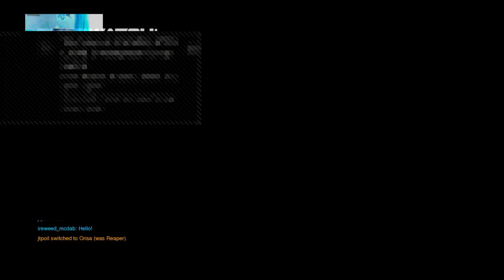Overwatch 2# McRee the sheriff